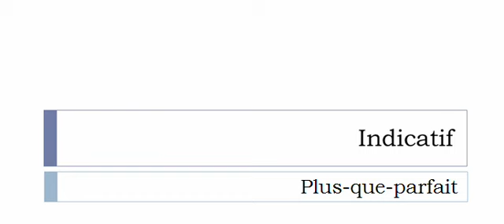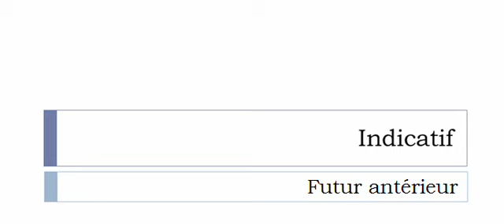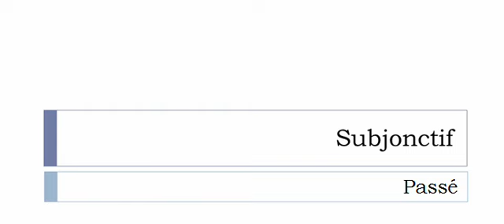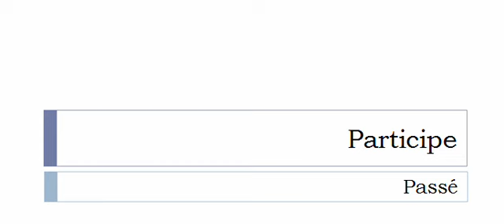Conjugate French verb # Fiabiliser = reliable